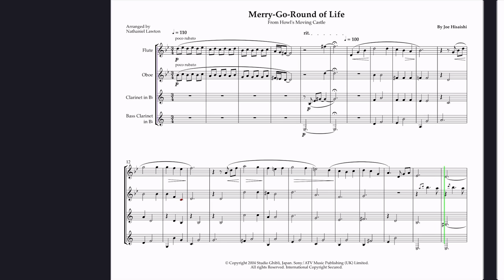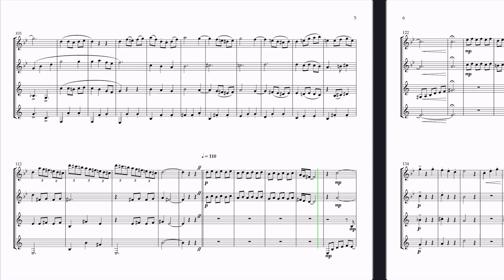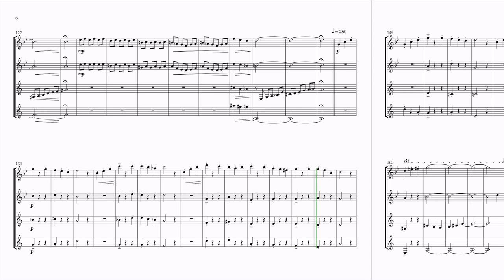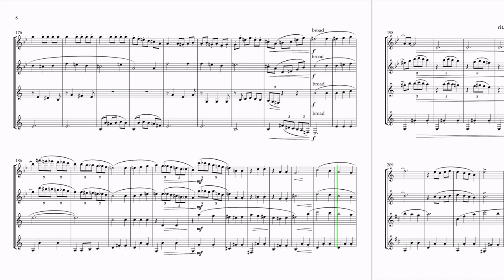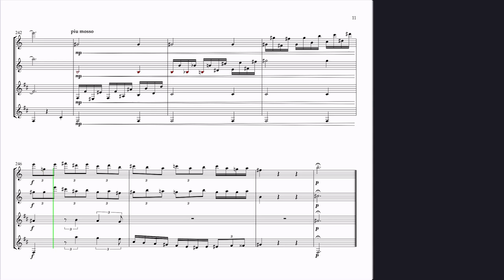Merry-Go-Round of Life for Woodwind Quartet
An arrangement of the Merry-Go-Round of Life by Joe Hisaishi from the 2004 film Howl’s Moving Castle for Woodwind Quartet (Flute, Oboe, Clarinet, Bass Clarinet).

Arranger: Nathaniel Lawton

(Strangely, Sibelius cut off the bottom ranges of some instruments in the playback so some notes are cut short. Apologies!)